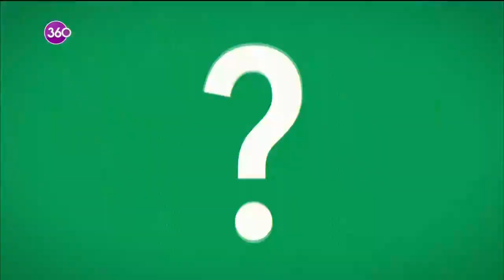Maksat Yarışmak Olsun - 13 11 2020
Bahar Özmen, mikrofonu ile sokaklara çıkıp ödül dağıtmaya geliyor. "Maksat Yarışmak Olsun"da eğlenceli ve samimi üslubu ile Özmen'in 3 sorusunu bilen yarışmacı ise ödülünü anında kazanıyor.